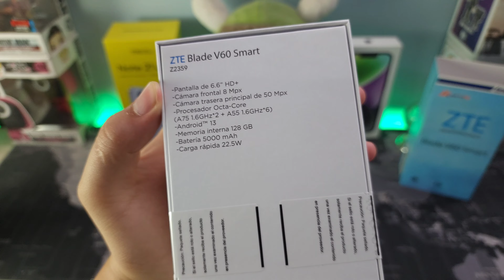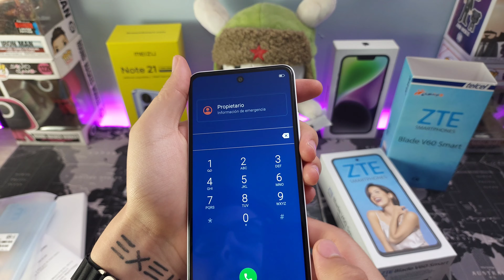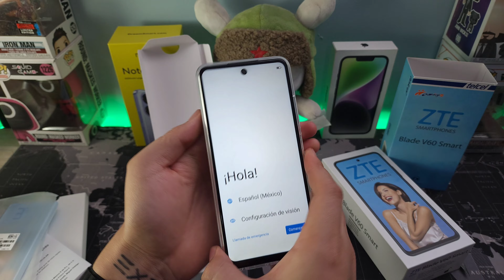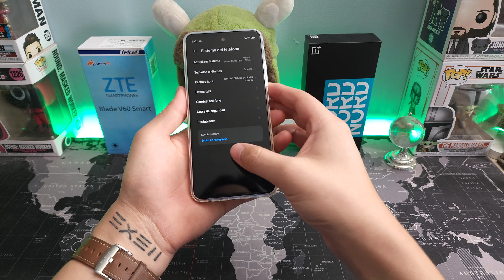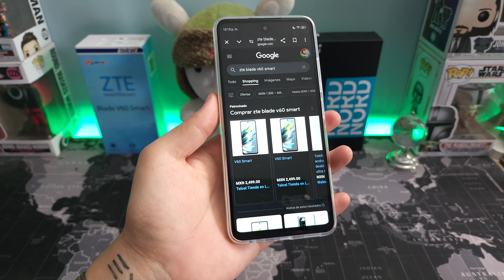ZTE Blade V60 Smart - Unboxing En Español